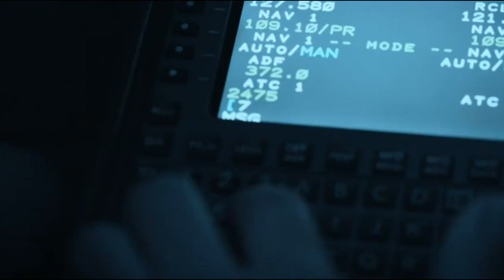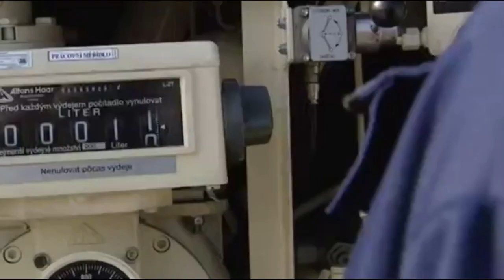Swedia Tawari Ceko Gripen Gratis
Swedia siap menawarkan  Gripen ke Republik Ceko dengan biaya hampir nol alias gratis. Pesawat itu selama ini telah disewa oleh Ceko.